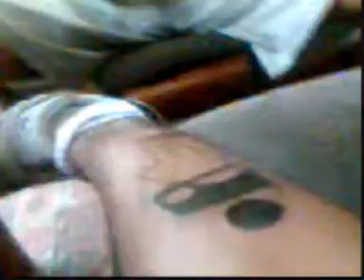Tattoo!!!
Video feito com o meu celular, não estava com a camera digital, mas esse video aew ficou bacana...
À pedido do Josoé está no youtube uhauahau

Vlw Mário!